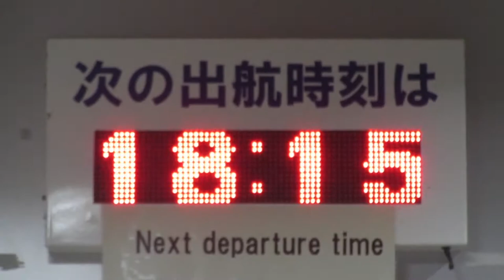桜島フェリー 桜島港新フェリーターミナル3階改札口の出港案内 LED電光掲示板 手動で時刻を繰り上げる様子